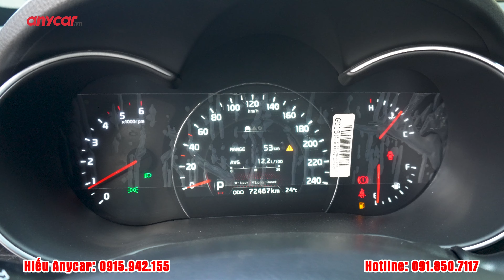KIA SORENTO 2019 | XE MÁY DẦU - RỘNG RÃI - MANH MẼ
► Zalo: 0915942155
5 tiêu chí vàng của Anycar Việt Nam: